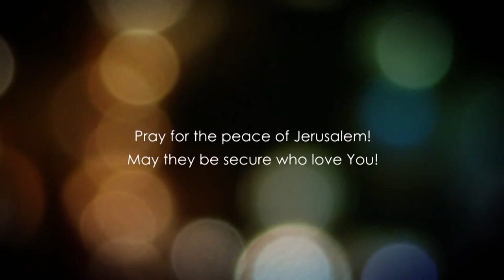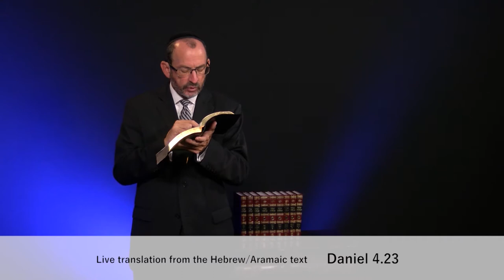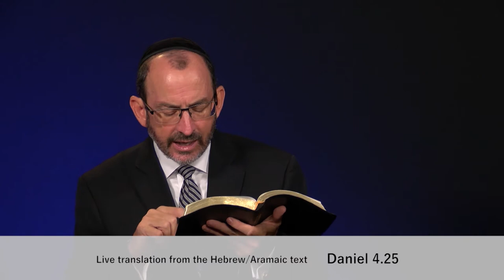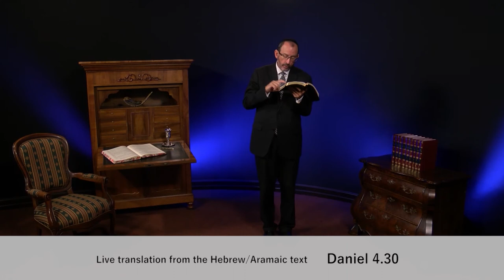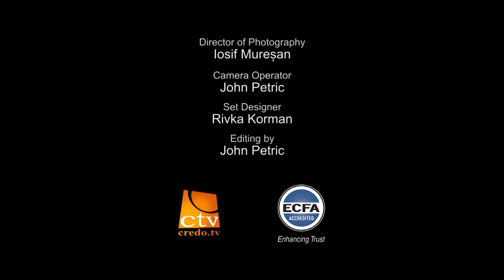Даниїл. Розділ 4.2 частина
З Писання ми дізнаємося, що ми відповідальні за свої дії . За те, як ми сприймаємо, що відбувається, за помисли нашого серця, за те, як ми реагуємо на різні ситуації, в яких ми опиняємося. Настане великий день суду, нам необхідно підійти до нього з впевненістю. Насамперед з впевненістю в тому, що наші гріхи були прощені через кров Месії. Вдруге з впевненістю в тому, що ми стали іншими, прийнявши Господнє прощення та ставши новим творінням з того часу, як увірували.